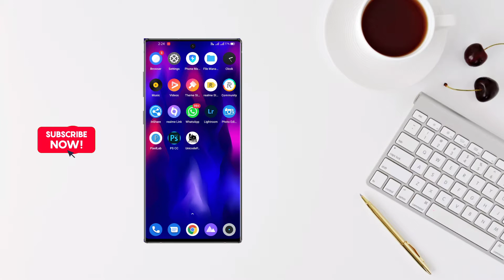Visual Remix Editing Pack 2021 | Top 5 Edm Visuals Vj loop Pack 1🔥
🙏नमस्कार मित्रांनो स्वागत आहे तुमचं Ab Editz ह्या चॅनल मध्ये🙏

🔶SOCIAL MEDIA🔶

Ab Creation- Use Commercial And Display Editing or The material Without Proper Authorization is Not. Allowed,